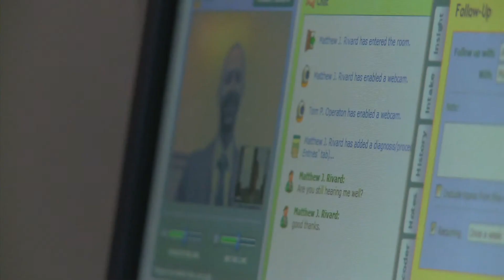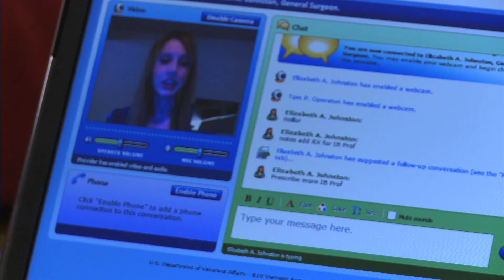VACI Featured Innovation: VA Online Care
The VA Center for Innovation (VACI) recently piloted an innovation that developed a new version of a web-based telehealth service enabling Veteran patients to see their doctors virtually and securely, without having to travel long distances. This service integrates with the VA electronic medical record (VistA), and was field-tested with Veteran patients and VA providers in Omaha and Minneapolis. The project — done in partnership with Boston-based American Well — explored the feasibility of pushing beyond brick-and-mortar hospital care to create on-demand, virtual patient-doctor interaction as a cost-effective alternative that allows VA to increase access to quality care for more Veterans.